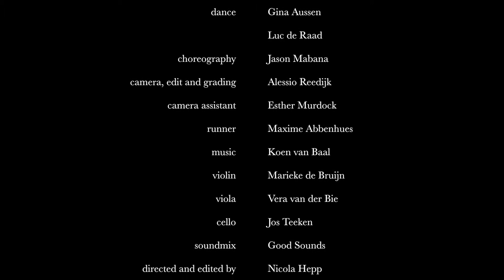Traces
Direção: Nicola Hepp
Coreografia: Jason Mabana
Holanda
2019 (3'33")

Um homem e uma mulher juntos sozinhos em um relacionamento que parece esgotar os dois. Este é o começo do fim para eles?